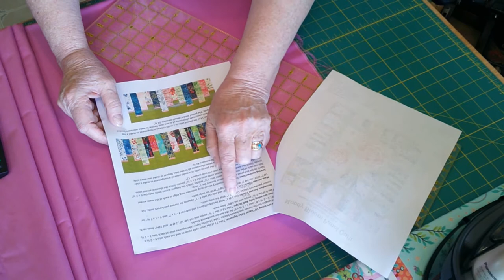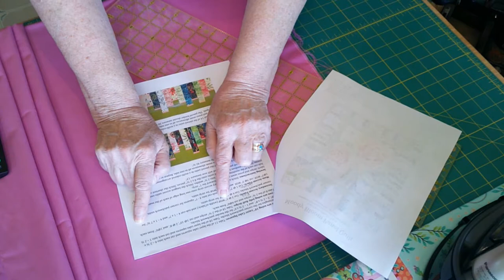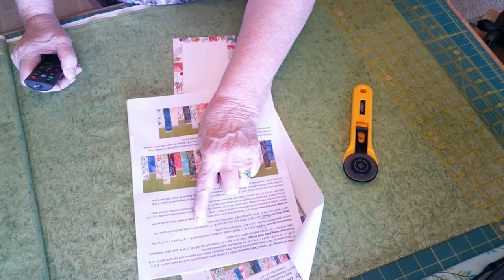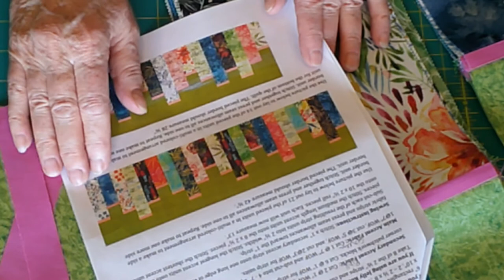Moody Bloom Panel Quilt Tutorial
Moody Bloom Fabric is by Moda and can be found at many online quilt shops...